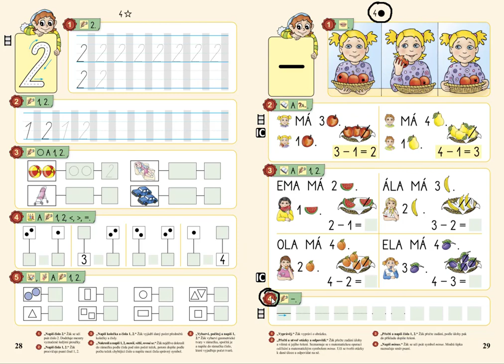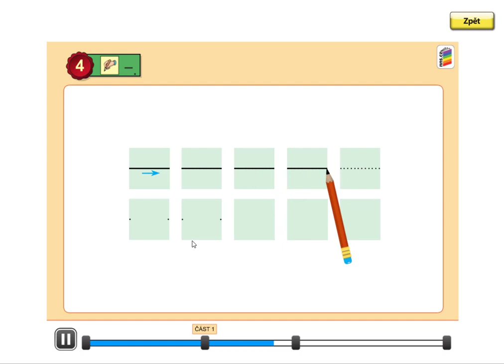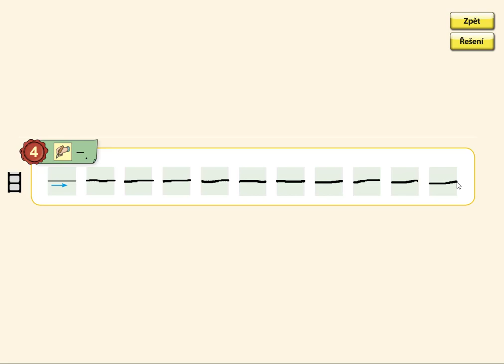Psaní minus, MATÝSKOVA MATEMATIKA 1. DÍL - POČÍTÁME DO PĚTI, str. 29, cv.4